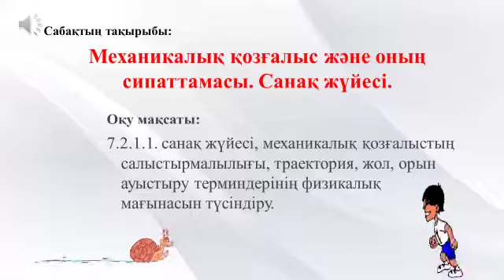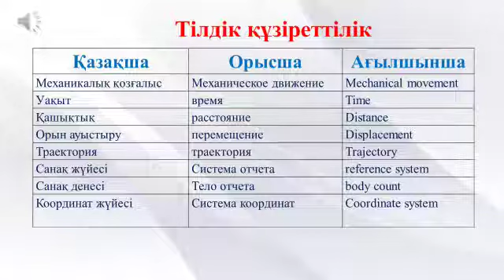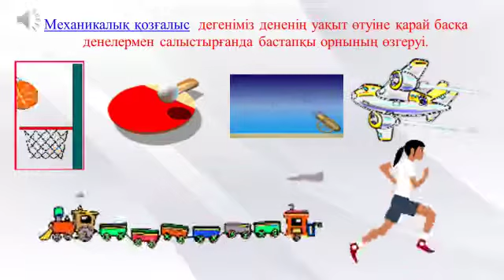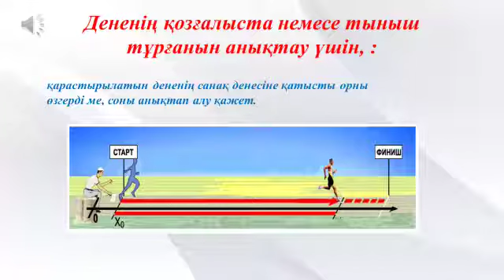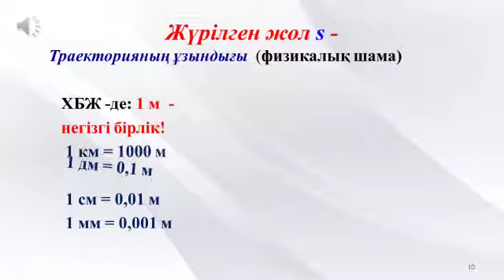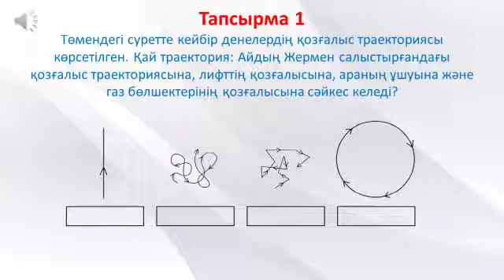Механикалық қозғалыс және оның сипаттамасы. Санақ жүйесі.